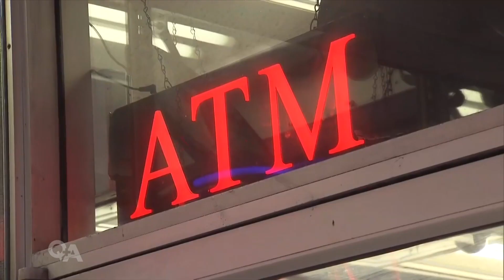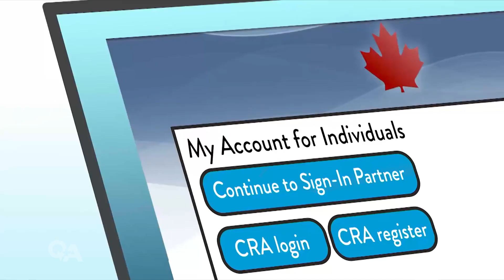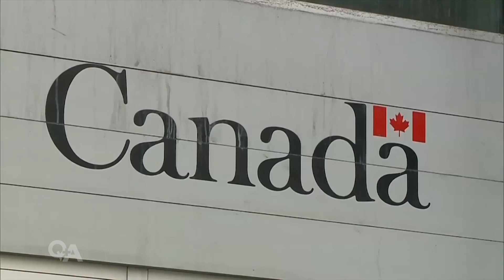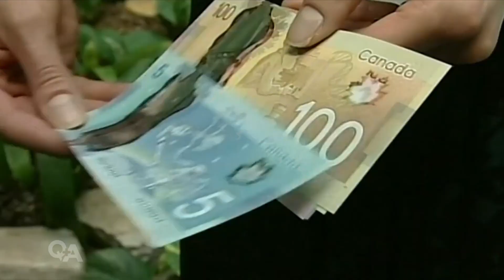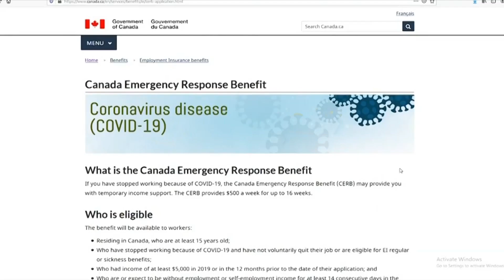Potential pitfalls of a social insurance scheme | Q+A 2021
Canadian economist Moshe Lander tells Jack tame about his country’s decades of experience with a social insurance scheme, called Employment Insurance in Canada.